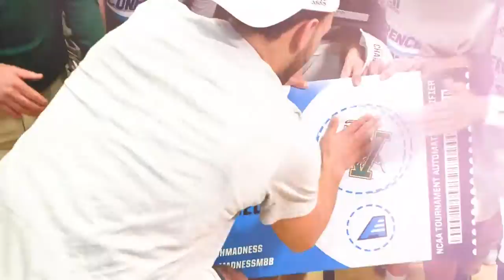Commissioner's Cup Winter Standings